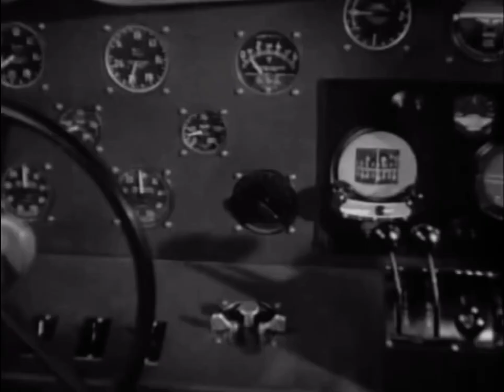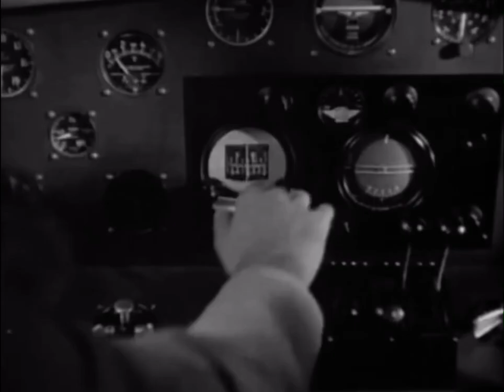Love on the Run (2.5)–the silliest film Joan Crawford made with Clark Gable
1936 MGM film directed by W.S. Van Dyke
Starring Joan Crawford as Sally Parker and Clark Gable as Michael Anthony